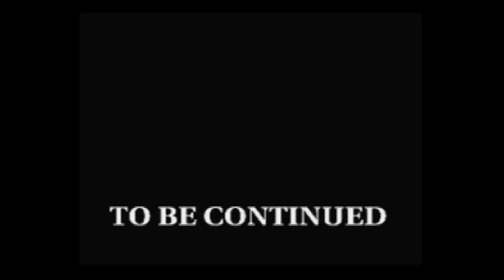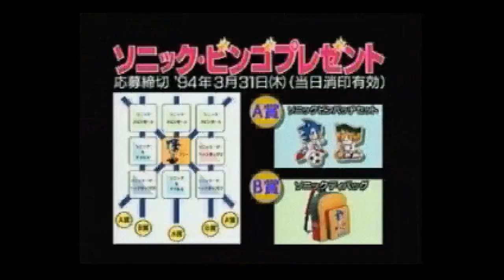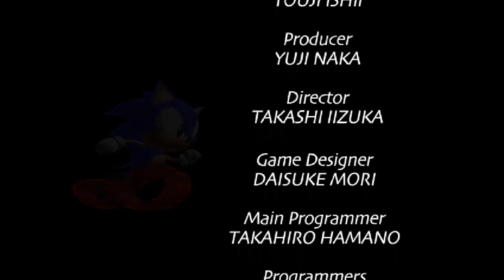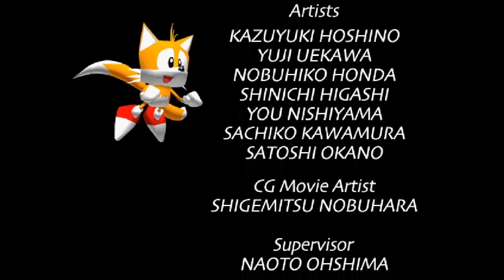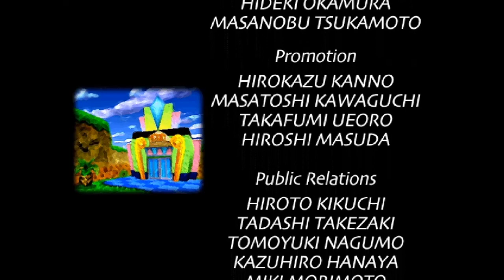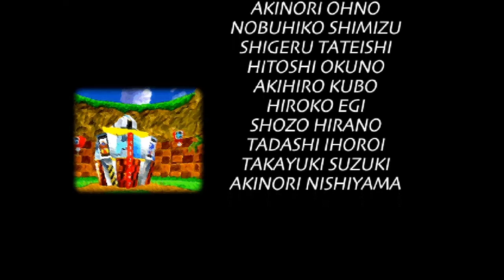"Sonic Adventure 0" | 'Sonic Jam: Sonic World' Let's Play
The closest thing the Saturn got to a "true" "3D" "Sonic" "adventure" was the Sonic World in Sonic Jam, so sure, let's go spend a video hanging out in the hub thinking about what could of been. And of course spend over half of the time watching movies and trailers to other Sonic stuff instead. Success(?)

Recorded by: Rob
Edited by: Stefan